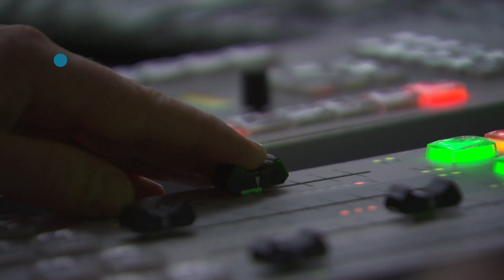Bande annonce été en musique